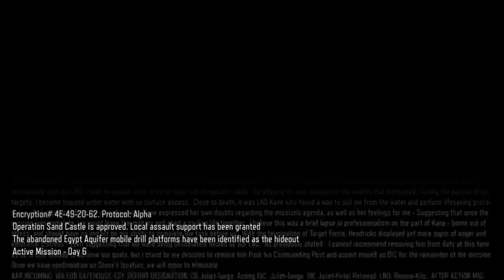Black ops3 campaign run with Cobalt ep4